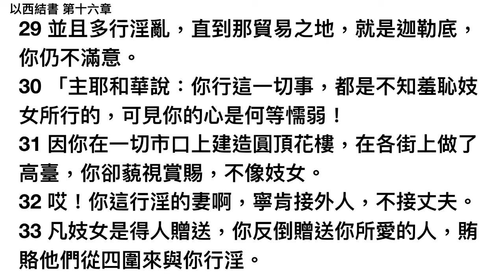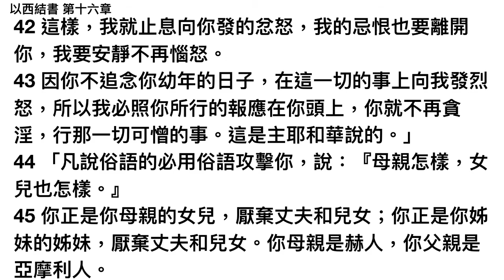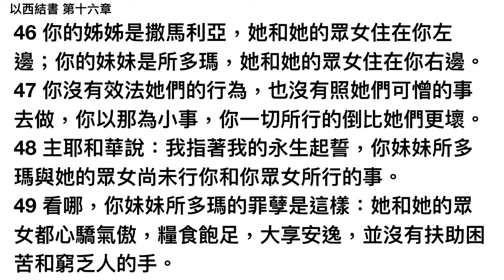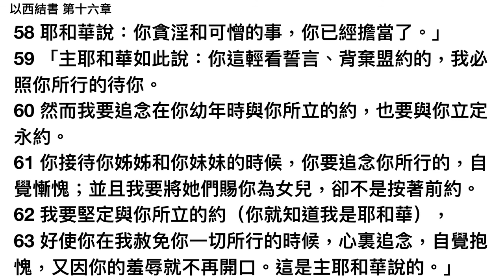以西結書第十六章